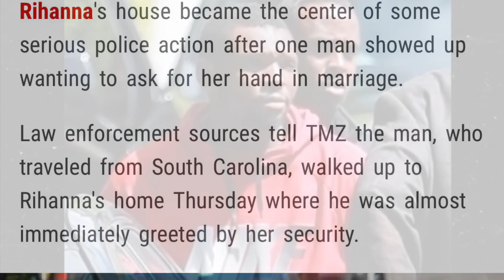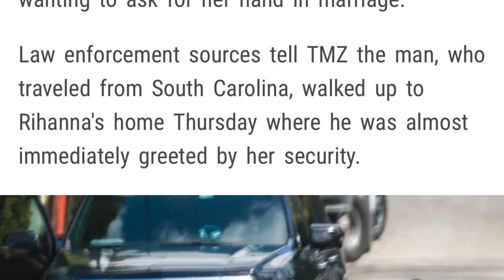OMG 😱 Rihanna’s Huge Scare| Rihanna’s Home Was Surrounded By Police After A Man Showed Up Uninvited